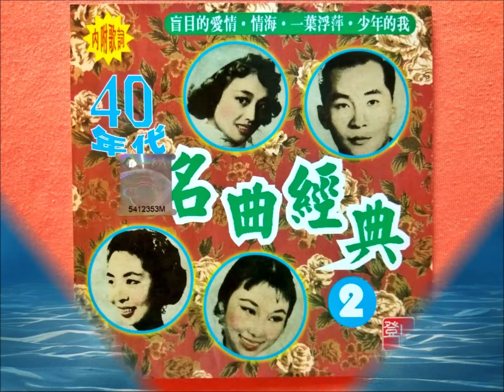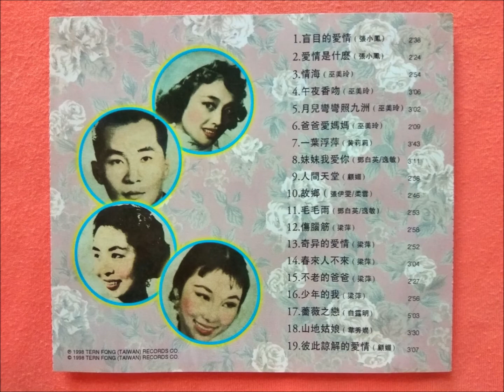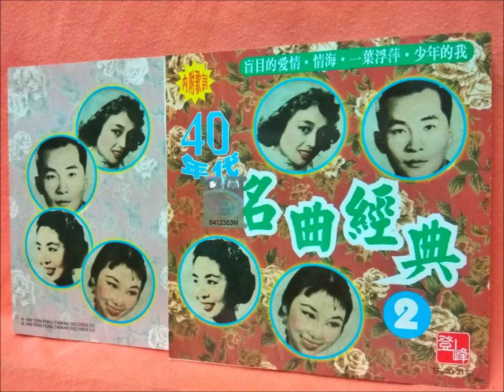一葉浮萍 （黄莉莉）老歌 45